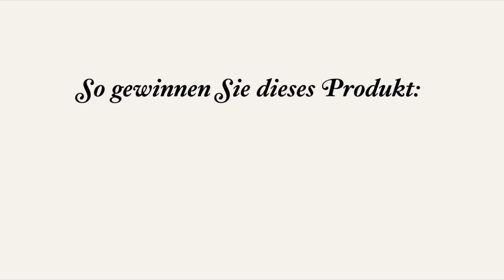Das große Servus Was ist das?-Ratespiel, Teil 5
Schon eine Idee um welches Produkt es hier handelt?